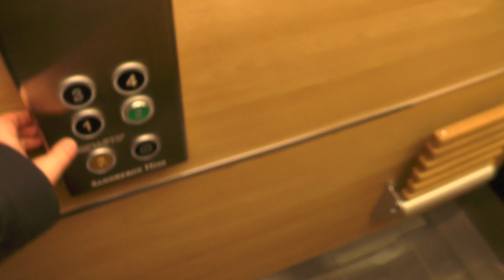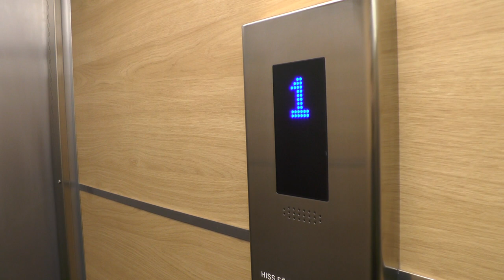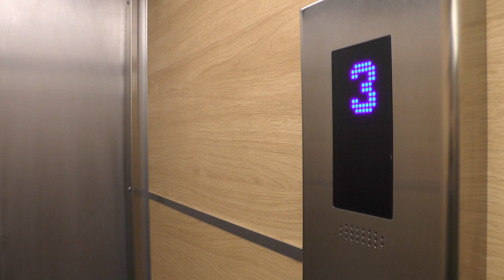Asea-Graham (MB: Sandbergs Hiss) Hydraulic Elevator @ Storsätragränd 26, Stockholm, Sweden!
ELEVATOR INFORMATION!

Manufacturer/Tillverkare: Asea-Graham
Model/Modell: Hydraulic
Installation year/Byggår:
Current modernizer/Senaste modernisering av: Sandbergs Hiss AB
Latest modernization year/Senast moderniserat år:
Serial Number/Tillverkningsnummer:
Capacity/Maxvikt: 960Kg - 12 Persons
Floors/Antal våningar: 4 = 1 2 3 4

Location/Adress: Storsätragränd 26, 127 39 Skärholmen (Sätra) SWEDEN!
Camera/Kamera: Panasonic HC V720!